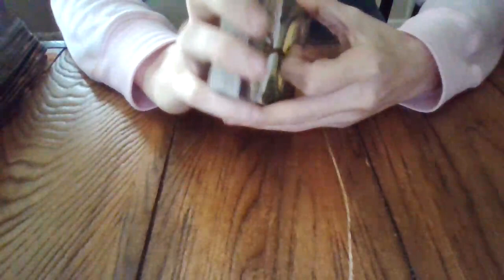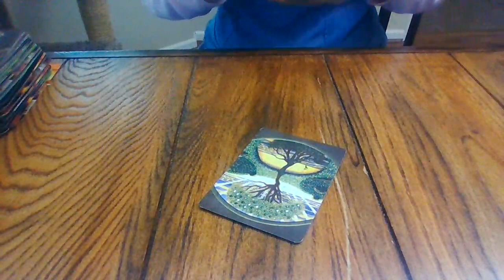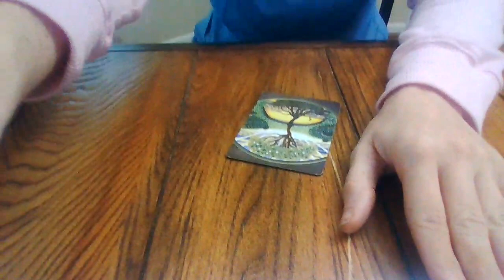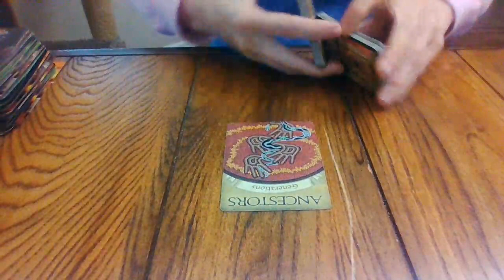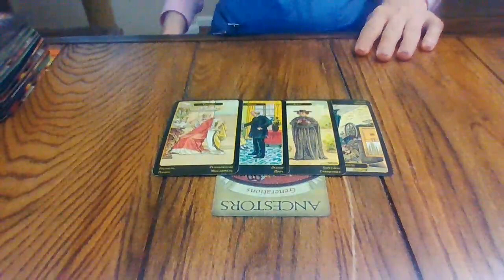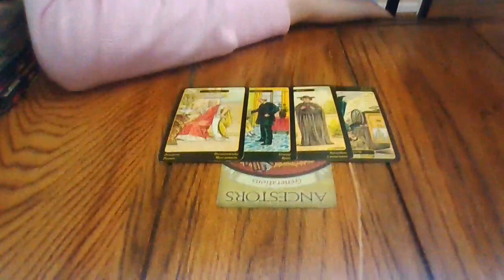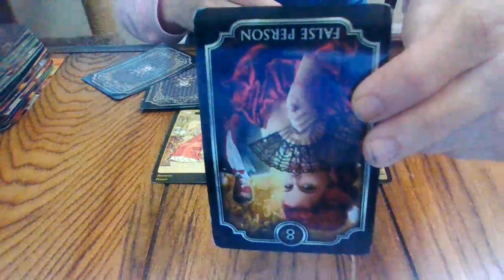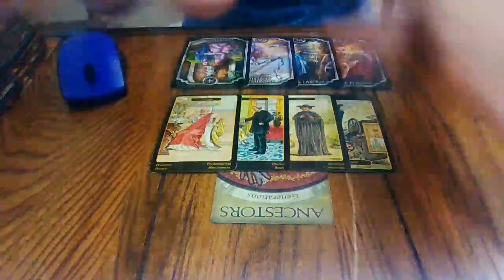JULY 2020-INVESTIGATOR TRANSFERRING TO A DIFFERENT PART OF THE CASE TO PREVENT CONFLICT OF INTEREST!